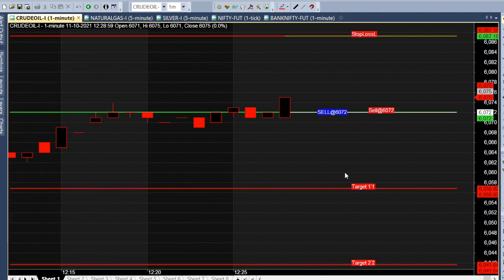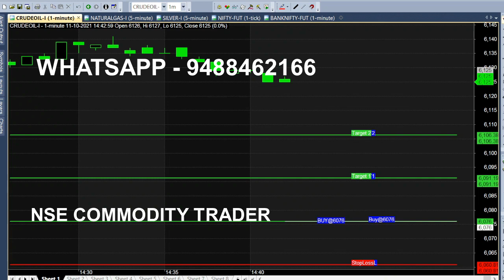12 PM Crude Oil Commodity Trading Strategy | Intraday Trading Tips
Crude Oil 12 pm Intraday Trading Strategy, 12 PM Commodity Trading Tips.

⏱️⏱️TIME CODES⏱️⏱️
0:00​ - Intro
0:03 - When to Buy crude oil
0:20 - Why 12 pm
1:20​ - Candle Color
2:30​ - Crude oil 4 Minutes trading
3:00​ - Crude Oil Best Timings